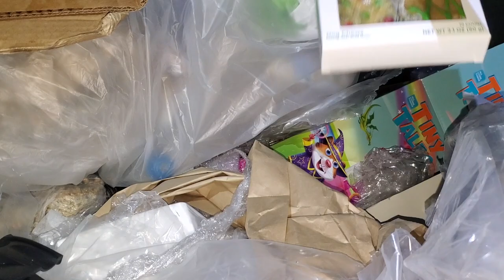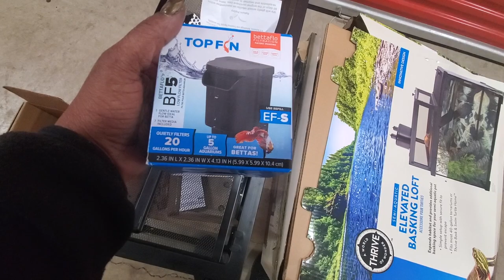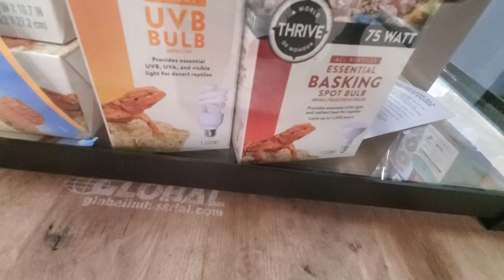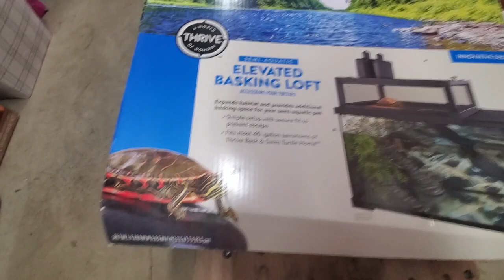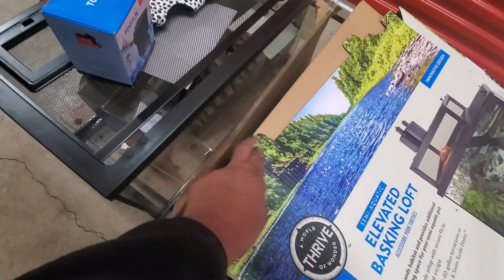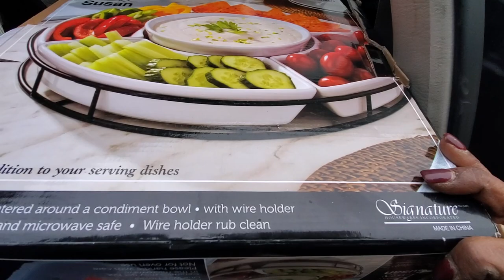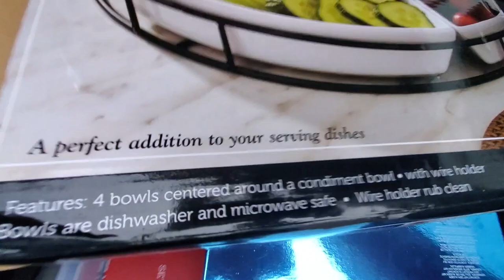DUMPSTER DIVING | WHAT A SURPRISE... | VLOGMAS DAY 25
I go to Big Corporate stores and check dumpsters for useful items to reuse, repurpose, resell, recycle, share and donate.. Helping our family and others save money. Dumpster diving at retail stores to find some amazing stuff and reduce waste. They have thrown out so many usable items. We are doing our small part in reducing waste in America by saving things from the landfill one dumpster at a time.

I take you along with me to see how wasteful corporate stores can be. let me show you how I turn trash into cash with my dumpster diving finds. If you haven't already please check out my Flea Market videos, there is one linked down below. Sit back enjoy and share the video so everyone else who may be interested can enjoy as well.